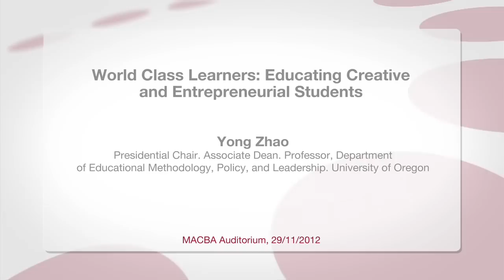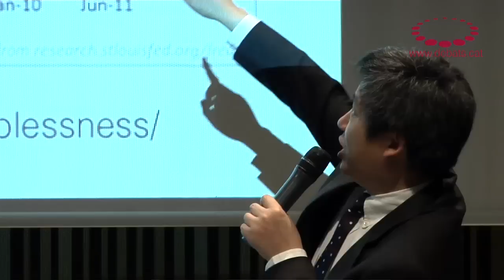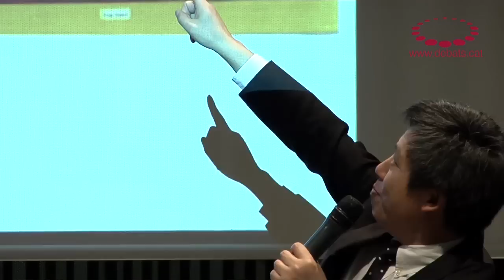Yong Zhao - World Class Learners: Educating Creative and Entrepreneurial Students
Debate on Education with Yong Zhao, Presidential Chair. Associate Dean. Professor, Department of Educational Methodology, Policy, and Leadership. University of Oregon. Event organized by the Universitat Oberta de Catalunya (Open University of Catalonia) and the Jaume Bofill Foundation, with the collaboration of MACBA.